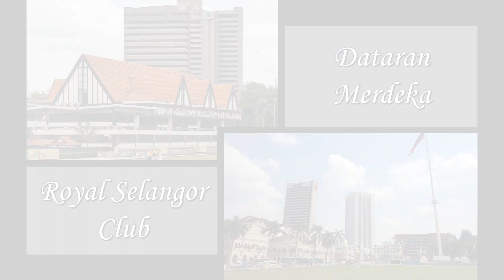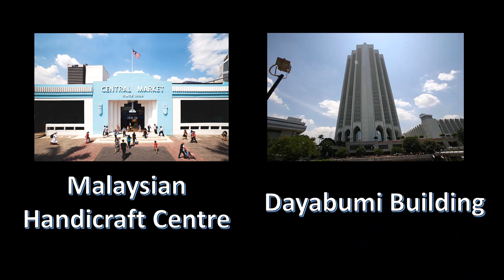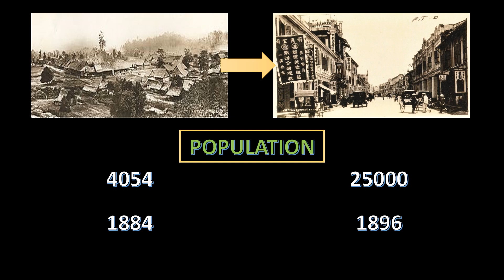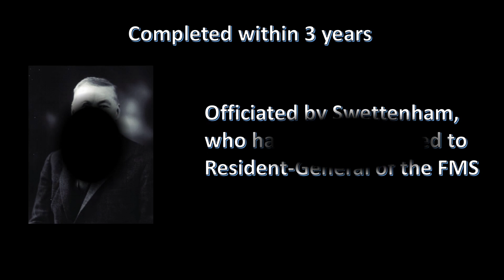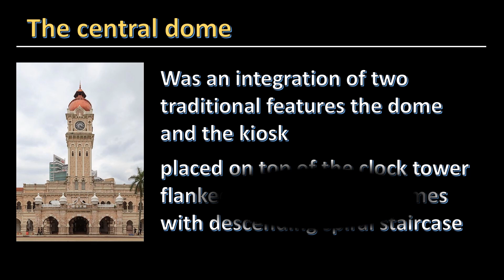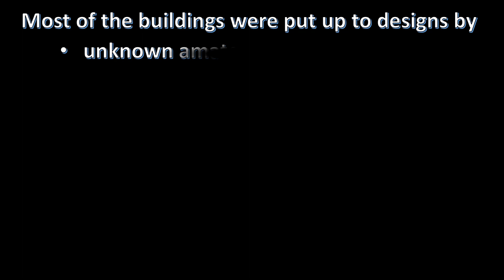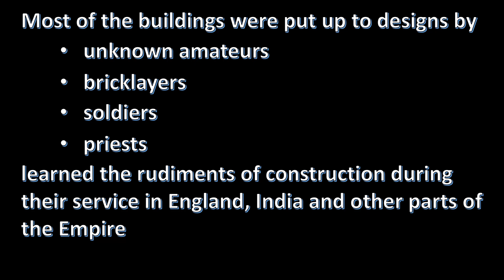Sultan Abdul Samad Building (Group 8)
Integrated Project 1 : Preserving The Past, To Secure The Future

Group 8 :

BIC190001  AHMAD AQIL BIN ZAIDI
BIC190010  GALICE TIO SU FYE
BIC190020  LOW YAN YONG
BIC190040  POO CHEE HERN
BIC190042  RAJA NURUL ASYIQIN BINTI RAJA AZIZ